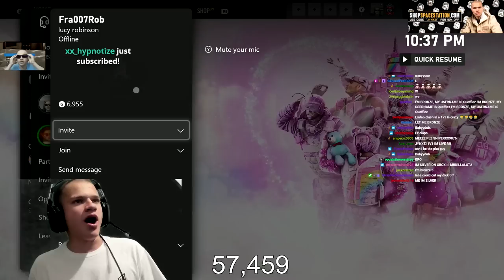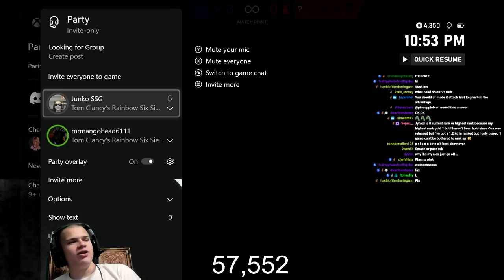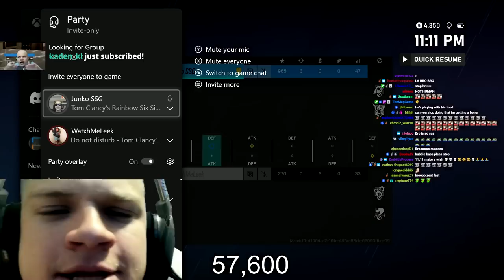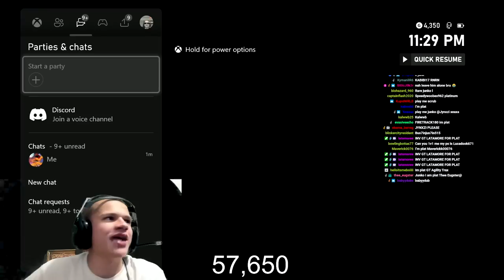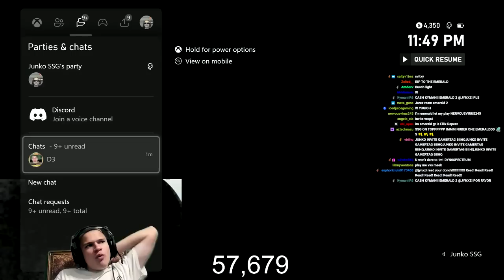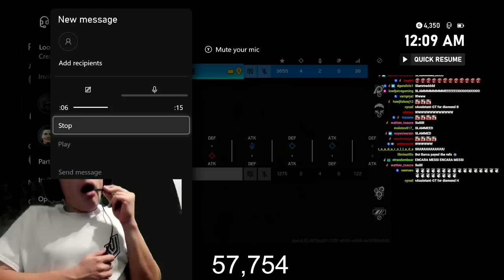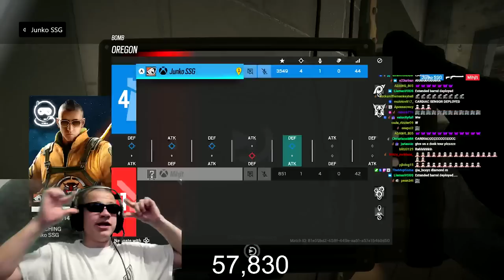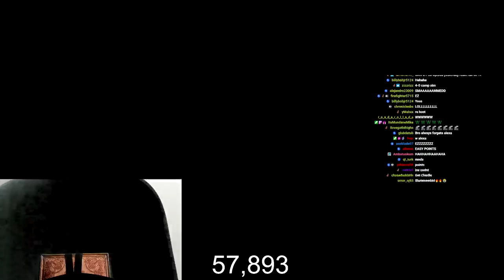1v1 vs EVERY Rank in Rainbow Six Siege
1v1 vs EVERY Rank in Rainbow Six Siege